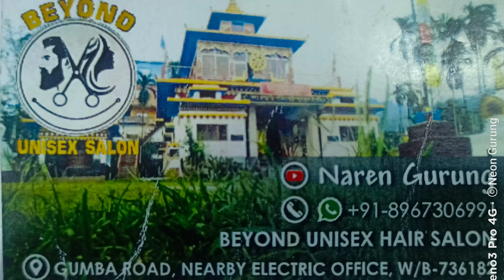hair highlights.. BEYOND UNISEX HAIR SALON #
how to transform Black hair  in blue colour...
here it is how!